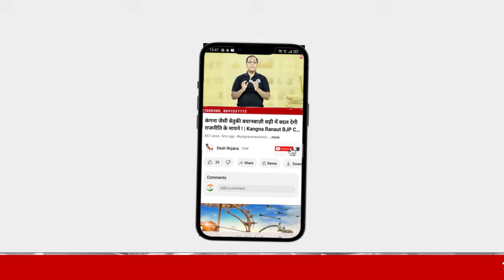फरीदाबाद जिले की इस सीट पर: भाजपा नेता ने ही भाजपा को हराया! | Haryana Chunav 2024